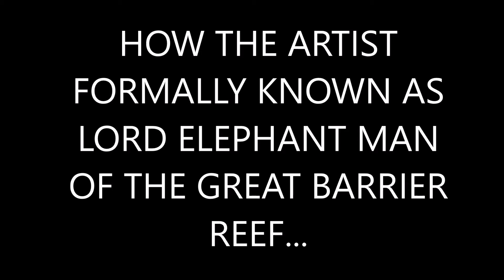A NEW ERA! WAITING FOR THE CALL OF THE WILD! LOVE! MOTHER NATURES GENITAL HANDS & SUCCULENT BOOZEMS!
BUSHTICK MICK KNOWS THERES NO BENEFITS TO THESE VIDEOS! STEVIE CRISPY LIPS BECAME A CERTAIN WAY...BUSHTICK MICK CAN FIX THE HOLE INSIDE OF YOU..THE COMPANY IS BLOWING MONEY! BUSHTICK MICKS GRANDMOTHER WAS A WOLF GIRL! BUSHTICK MICKS A TELECOMMUNICATION MAN! NO ONE KNOWS WHAT THESE MOVIES ARE ABOUT...YOULL HAVE TO KILL A DONKEY TO BECOME A MAN! POKEMON GO WONT MAKE A MAN OF YOU! REACH YOUR POTENTIAL! BUSHTICK MICKS GOT A BLACK EYE FROM VOMITING NOT FIGHTING NAKED!